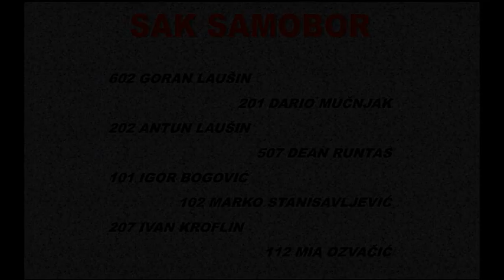SAK Samobor - Autoslalom 8.Nagrada Ina Ultra - Špansko 2016